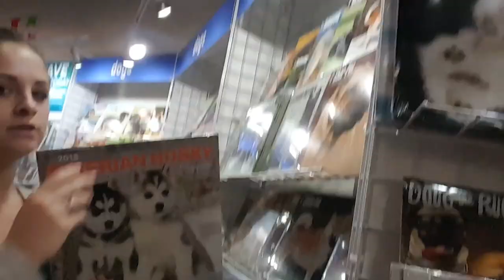WE ALMOST GOT BEAT UP!?! Holiday Shopping Vlog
Stress Induced Left Eye Twitch
909 N. Adams St.

Jillian's SnapChat: whimsical_me

Bo's SnapChat: joselyn_nelson